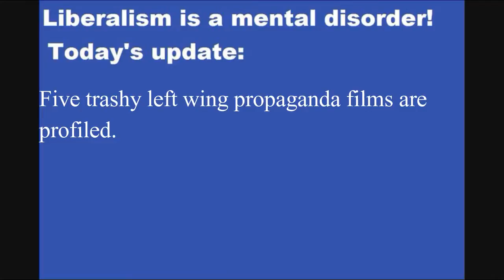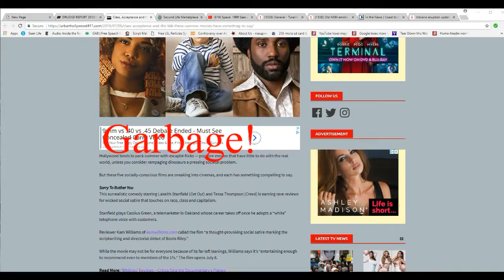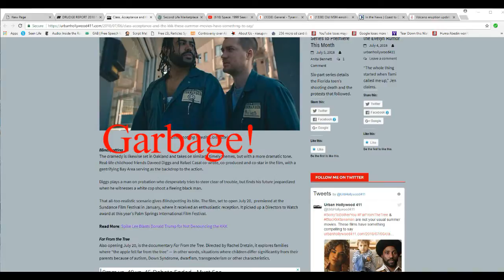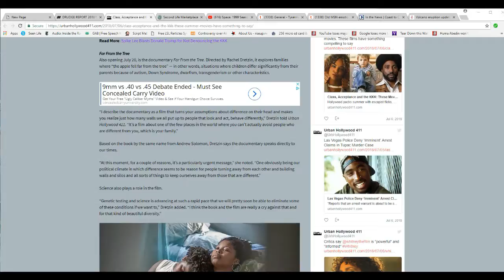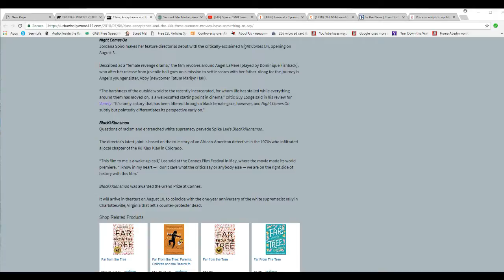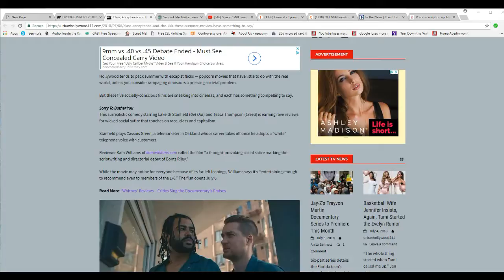Hollywood serves up fresh garbage movies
Five left wing propaganda garbage movies are profiled. If you like watching steaming garbage, go ahead and watch it.